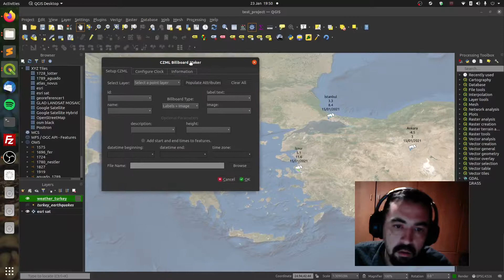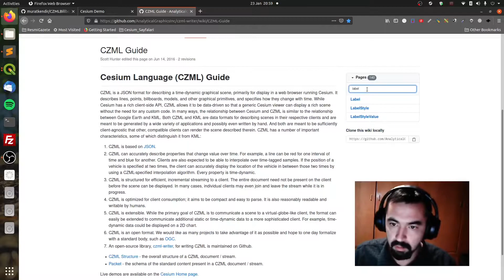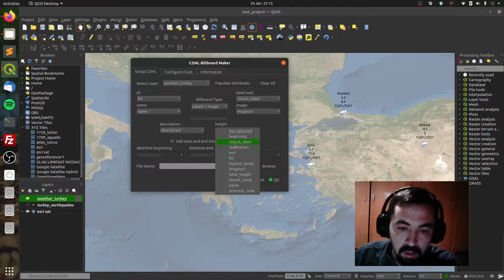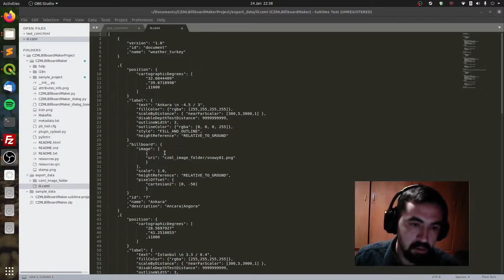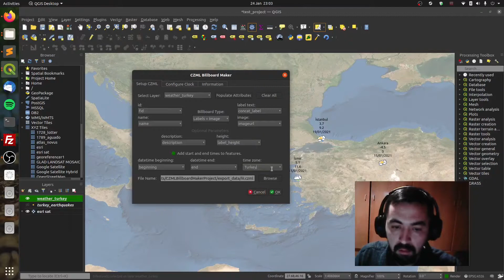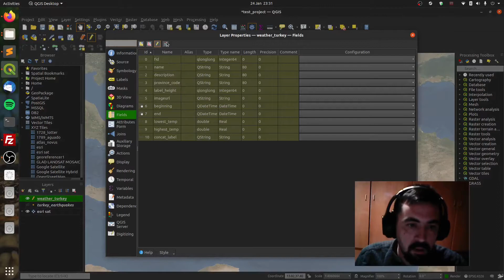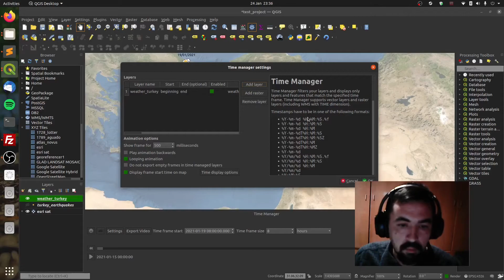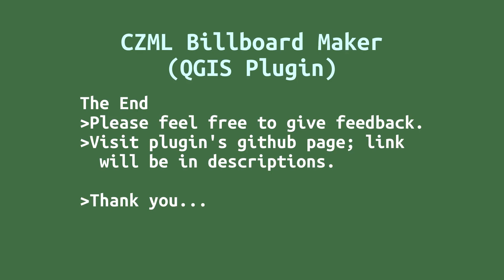CZML Billboard Maker Tutorial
You can convert your point vector layers into a CZML file to visualize them as billboards in Cesium environment by using this QGIS plugin.
1) How to install and run CZML Billboard Maker Plugin?
2) How to check/prepare a GIS layer to convert it to CZML?
3) How to define time sequences for your data in CZML?
4) How to configure Cesium Clock inside CZML file?
5) How to check your temporal changes using Time Manager plugin?
6) How to convert time epoch attributes to datetime field type?